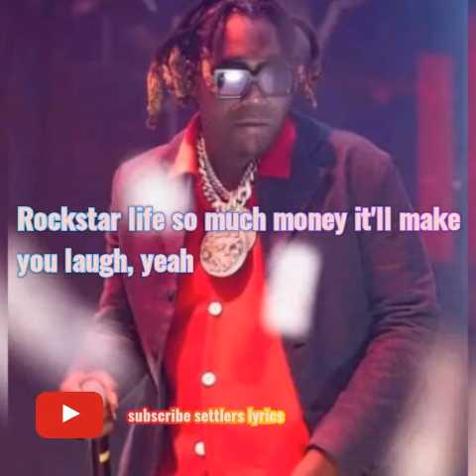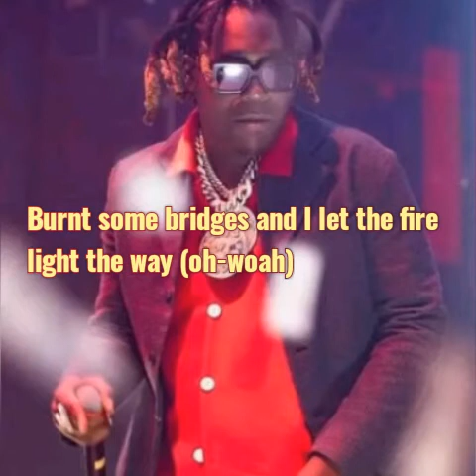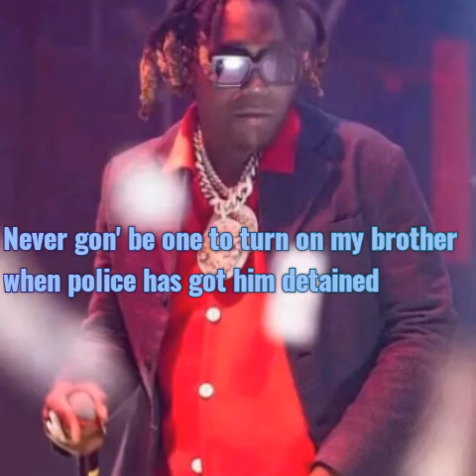Don Toliver ft Nav & Gunna lemonade lyrics